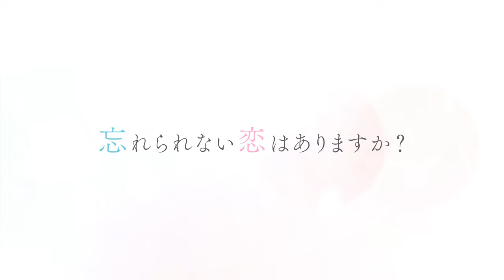映画『コインランドリーカタルシス』本予告【2023年1月27日（金）ロードショー@シネ・リーブル池袋】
コインランドリーが紡ぐ、くるくるめぐる4人の切ないストーリー。

人気舞台作家・えのもとぐりむによる”朗読劇”原作。
大人気朗読劇を待望の映像化。

【ストーリー】
君との思い出が残るコインランドリーで時間を潰す僕。
ここにいれば君にまた会える―なんて期待を抱くも、
現れたのは黒いスーツを着た謎の男だった。
見るからに危ない雰囲気の男。
しかし彼が持っていたのは、かつて君が失くした片方の靴下だった。コインランドリーが紡ぐ、くるくるめぐる4人の切ないストーリー。

脚本・監督・編集：長谷川康
原作・脚本：えのもとぐりむ「コインランドリーカタルシス」
出演：木戸邑弥/北原里英/阿部亮平/菅井玲/松原怜香/新里哲太郎
プロデューサー：佐久間達也
撮影：中村耕太
照明：左納康弘
録音：南徳昭
美術プロデューサー：伊藤正美
美術・装飾：TETSU
衣裳：まなべかずこ
ヘアメイク：齋藤美穂
オンライン編集：長尾優輝
監督補：チョトサンミシェル
撮影助手：木谷増美
DIT：堀口昌幸
照明助手：木村円香
録音助手：高橋俊
制作主任：中村勇士
制作進行：鈴木ジェリーン
音効：橋本正明
デザイン：阿部瑠津子
現場スチール：須田真志
車輌：守田敏行
製作・配給：アエロ
配給協力：エスピーオー
文化庁「ARTS for the future! 2」補助対象事業